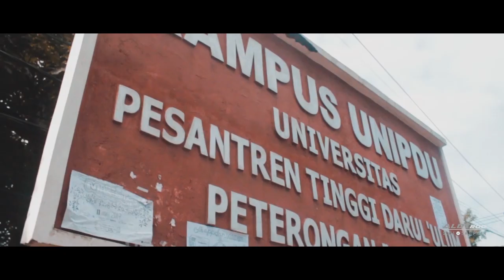My Year 2019 - AldyRoo18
Hy Guys welcome back to My Channel jadi di video ini adalah beberapa pengalaman Moment moment Video selama tahun 2019 ini dan ini adalah momen yang bisa di bilang sangat berharga dan semoga di tahun 2020 bisa menjadi tahun yang terbaik dari tahun sebelumnya.'

Hy Guys welcome back to My Channel so in this video are some Moment moment Video experiences during 2019 and this is a moment that can be said to be very valuable and hopefully in 2020 it can be the best year from the previous year.

Gear :
- Canon EOS 600D
- DJI Drone
- Zhiyun Smooth Smartphone
"Keep Always Make The Video And"
PIECE OFF